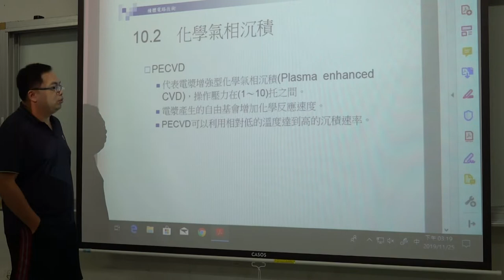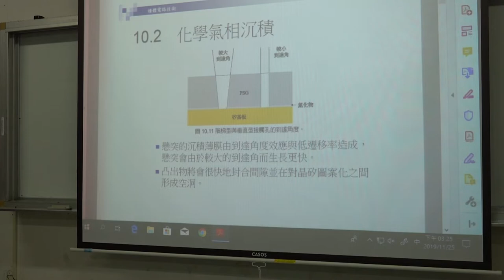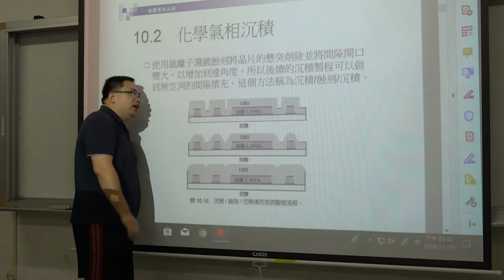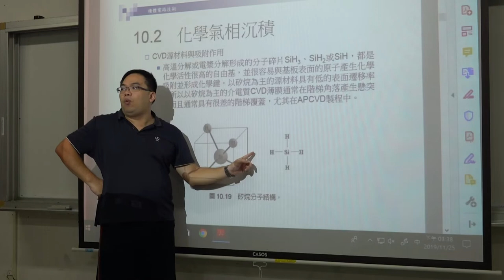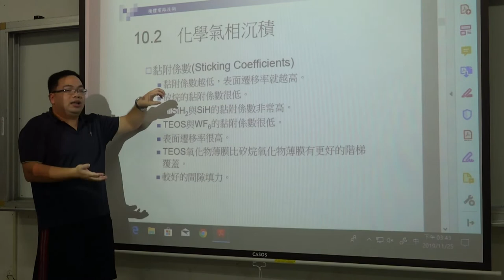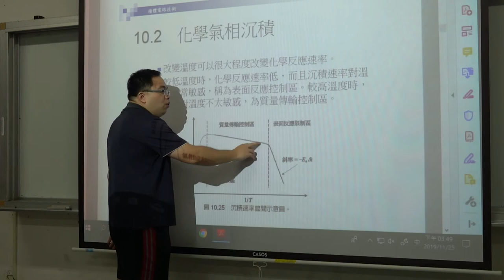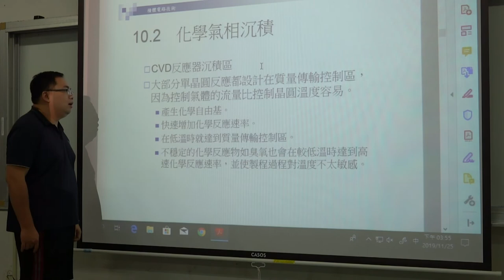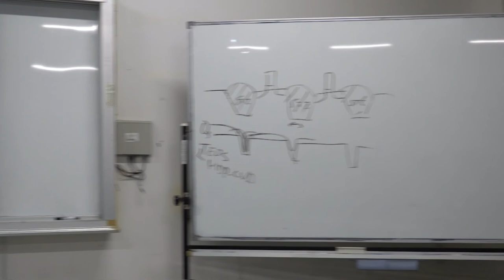微電子技術108 2019 1125 03